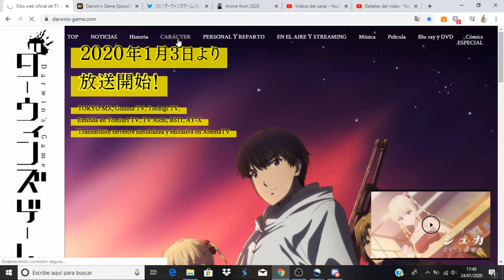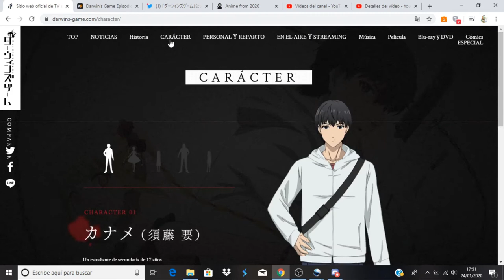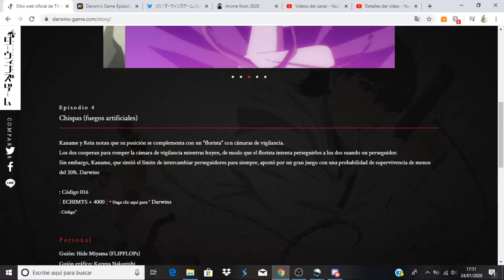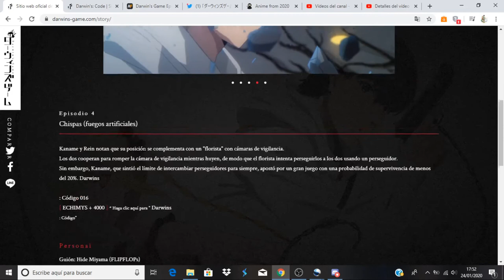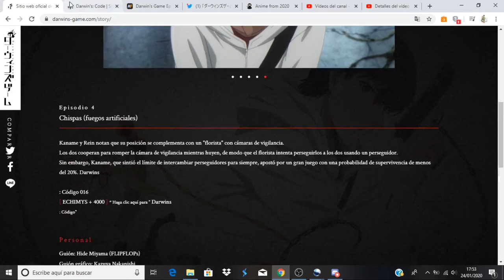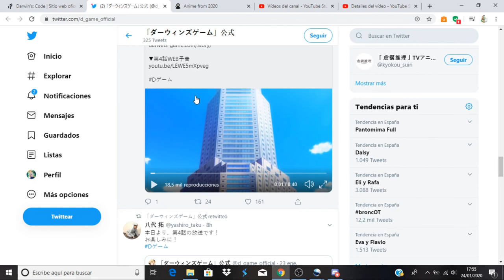Darwin's Game comentando avance del capítulo 4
Anime Opening and Ending: Darwin's Game